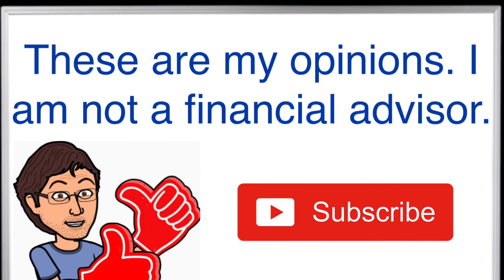Stock showing great promise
Scynexis, SCYX. Treatment for fungal infections now in phase 3